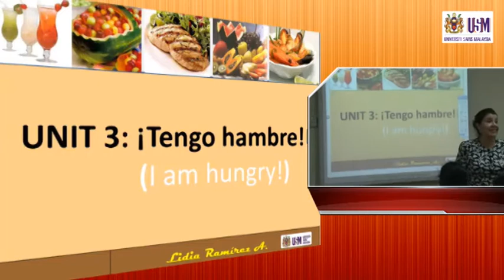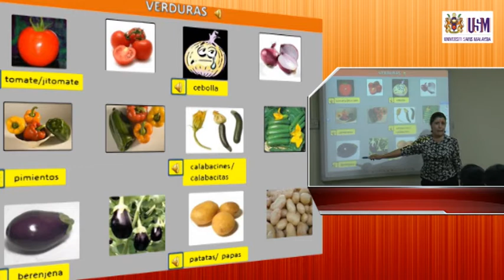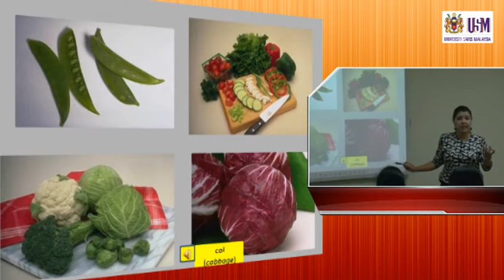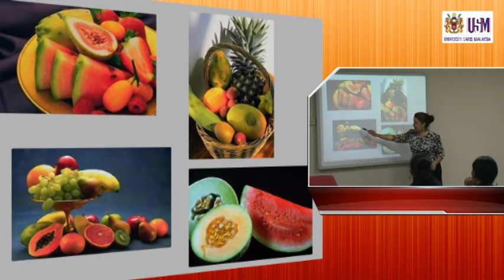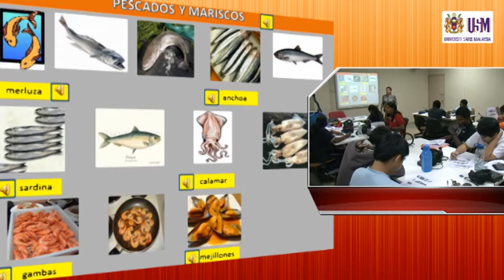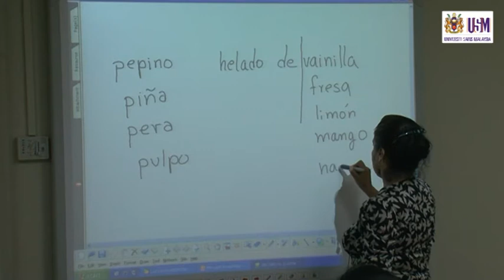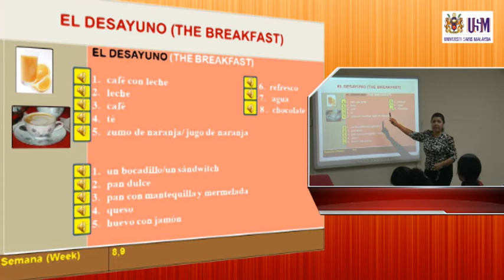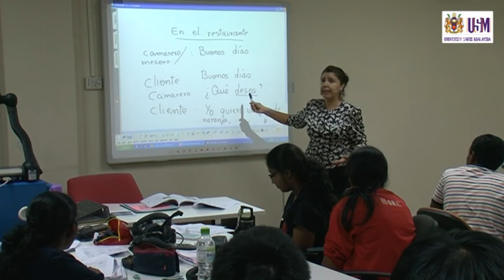LAE100 Tengo hambre (No.1)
LAE 100 Spanish Language I

- Learning vocabulary about food (vegetable, fruits and seafood)
- Learning how to order food in a restaurant during  breakfast
- Using the verb  querer  (to want)  and desear (to desire)  to order food in a restaurant (during breakfast)